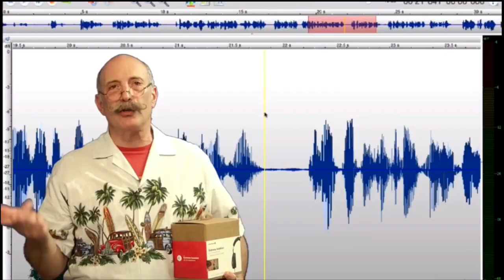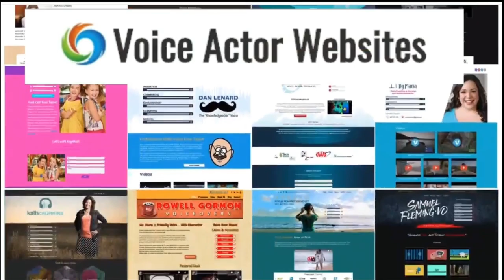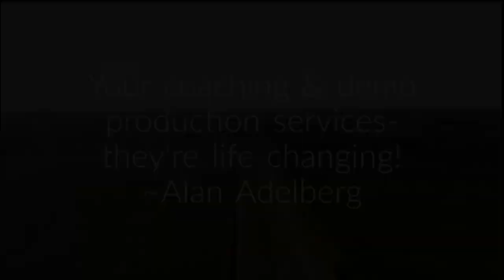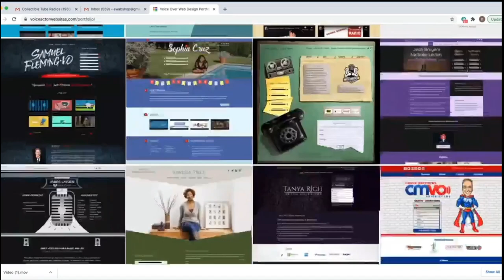VOBS - Voice Over Body Shop - Ep.225 with David Kaye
David Kaye is at the top him game!

David was the voice of Megatron in Beast Wars, Beast Machines, Armada, Energon, and Cybertron, as well as Optimus Prime in Transformers Animated.

During this time David was being cast in some of the first of hundreds of animated shows and video games. So many, in fact, this now became the main focus of his career and he's never looked back.

How does he do what he does? Just watch or listen!

Voiceoveressentials.com,
VOHeroes.com
Sourceelements.com,
VoiceOverXtra.com,
VOICEACTORWEBSITES.com

Vo2Gogo
Vo2Gogo.com

VOICEACTORWEBSITES.com